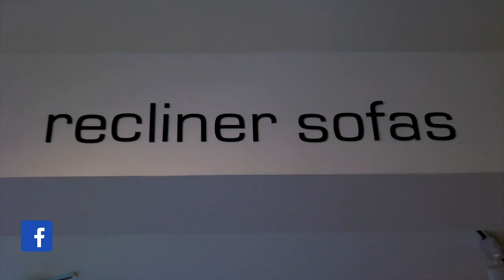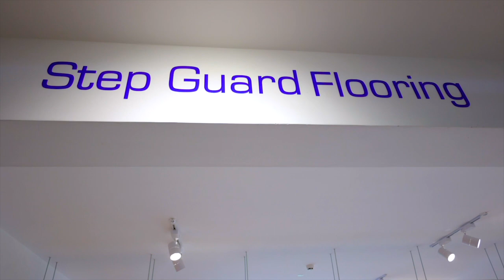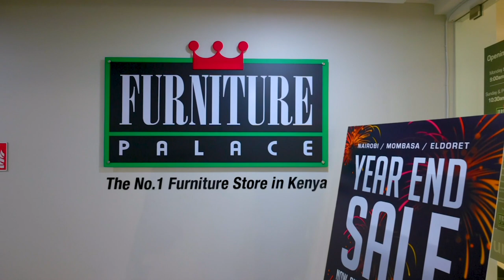The Avenue 19 Store | Furniture Palace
Location:
Avenue 19, Musa Gitau Road, Off Waiyaki Way

Timings
Sunday & Public Holidays: 10:30am to 3:00pm